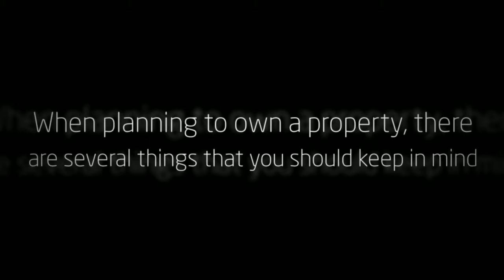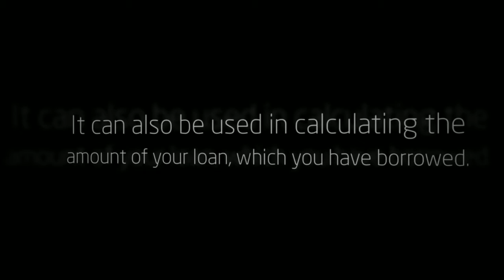simple mortgage calculator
A simple mortgage calculator can help you decide the right mortgage for you and your family. Use our easy mortgage calculator on our